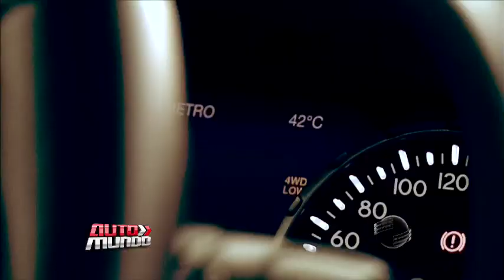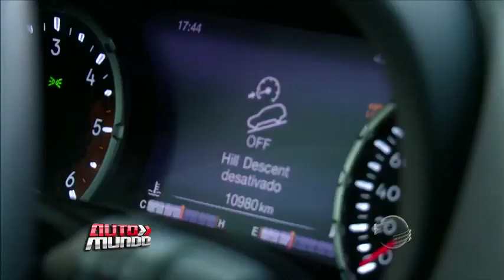Pista com vários obstáculos é montada na United Jeep